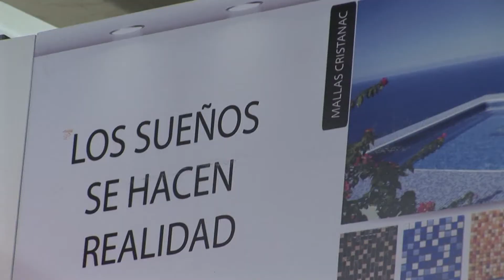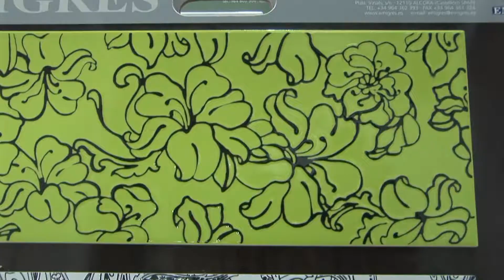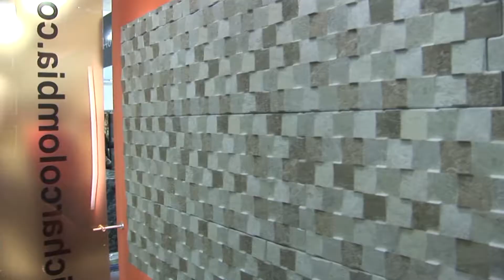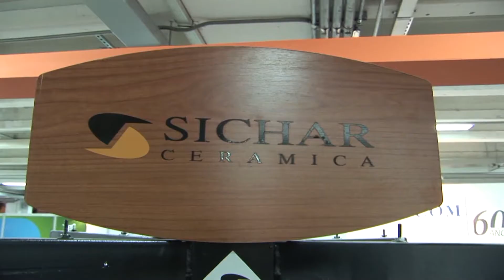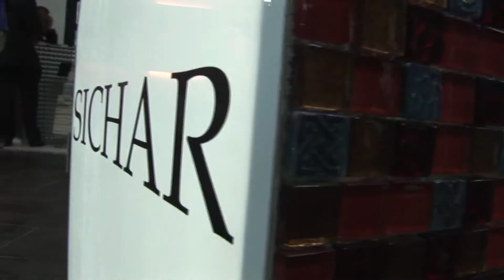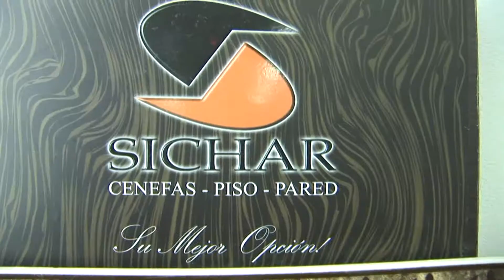SICHAR COLOMBIA EXPOCONSTRUCCION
Empresa líder en  la comercialización de la más bella y exclusiva linea de  terminados y revestimientos para la construcción y remodelación, para baños y cocinas con las últimas tendencias de diseño en  cenefas para pisos, lápices, trenzas, guardaescobas, escalogres, griferias y porcelana sanitaria.
 Más de 10 años de experiencia en la importación y comercialización de productos, respaldados con  la  calidad de marcas de reconocido prestigio a nivel mundial. Nuestro grupo está formado por cuatro grandes empresas, SICHAR CERÁMICA, EXAGRESS, DAMA BAÑOS Y SICHAR PORCELANICOS, cada una de ellas, dedicada específicamente al desarrollo y posicionamiento de  su gama de productos.